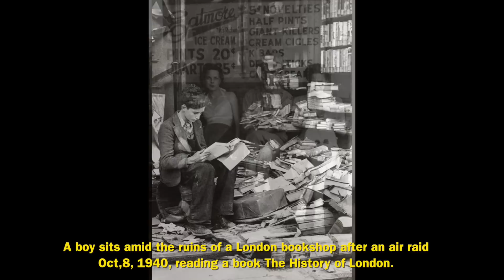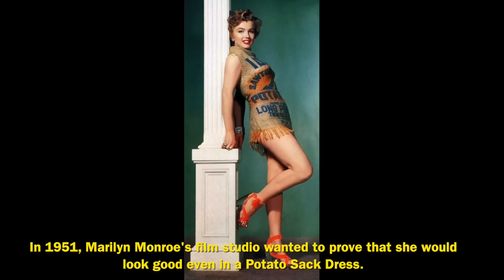50 Astonishing Photos From History That You Must See!